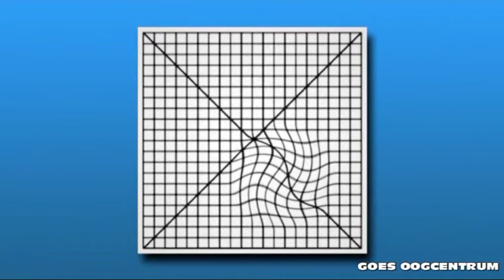amslertest.mpg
Het gebruik van een amslertest